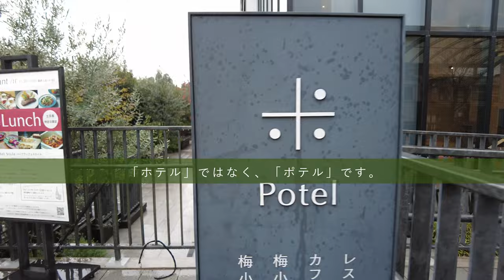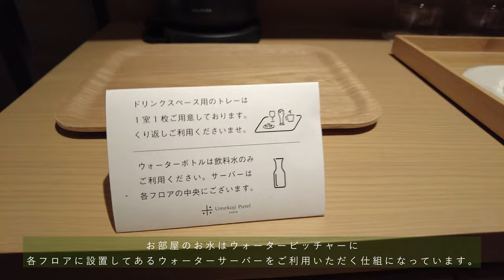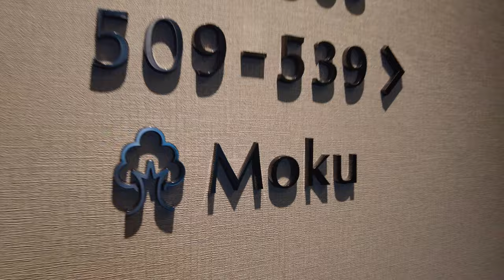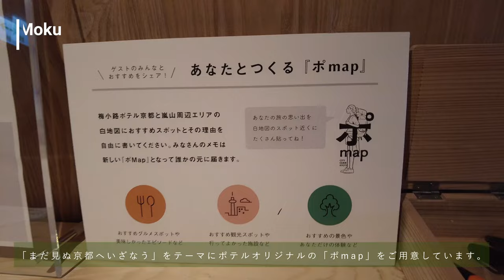Umekoji Potel KYOTOで過ごす まだ見ぬ京都旅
赤い風船九州・沖縄版YouTubeチャンネルへようこそ！

京都駅から徒歩約15分、「梅小路京都西駅」より徒歩約5分
梅小路公園沿いに2020年に開業した「Umekoji Potel KYOT（梅小路ポテル京都）」

「ホテル」ではなく、「ポテル」です。

穏やかな滞在と、好奇心そそられる空間は、こだわりが詰まった新感覚の”ポテル”

ポテルの過ごしを体験して新たな価値に出会えるそれがポテルスタイル。

ただ泊まるだけでないPotelの過ごし方。
Potelを探索すれば、あなただけのぽーっとできる場所が見つかるかも。

赤い風船の乙女旅では、現在期間限定で特別プランを発売中！
乙女旅限定！カフェでご利用いただけるワンドリンクチケット付！
（おひとり様１枚/１泊毎に１枚付）

開放的なカフェで贅沢なひとときをお過ごしください。

≪乙女旅限定！特別プラン！！カフェワンドリンク付/JRセットプラン≫

そのほかUmekoji Potel KYOTOのご予約はこちら！

≪まとめて予約！往復JR付セットプラン≫

●最新情報や九州・沖縄の現地情報はInstagramから♪（＠kyushu_akafu）